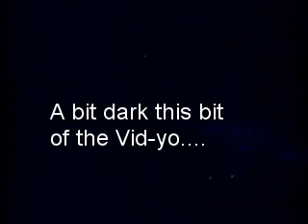Mundy - July -Olympia -Dublin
Mundy played the Olympia in Dublin 23 November 2006. Animal Gig... Check my other vids! Thanks